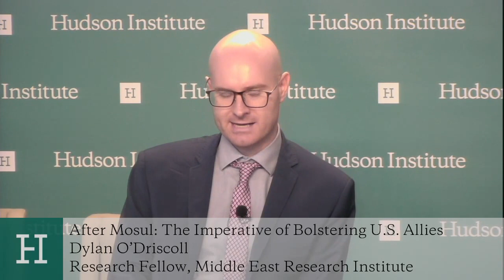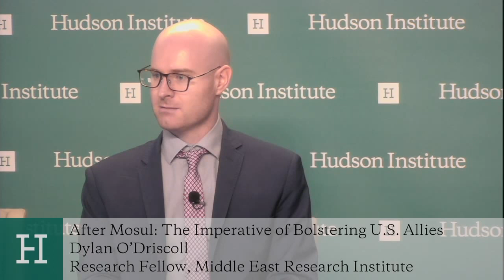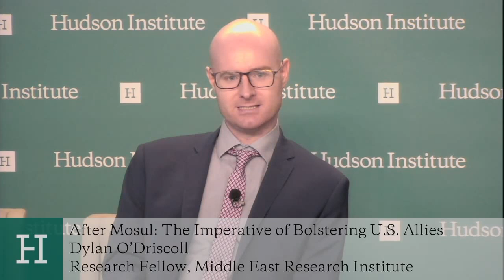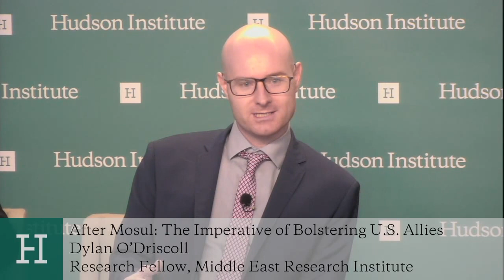After Mosul: The Imperative of Bolstering U.S. Allies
Dlawer Ala’Aldeen, Michael Pregent, Bilal Wahab, Dylan O’Driscoll, and Eric Brown discuss Kurdistan, Iraq, Mosul offensive against ISIS, and US policy.